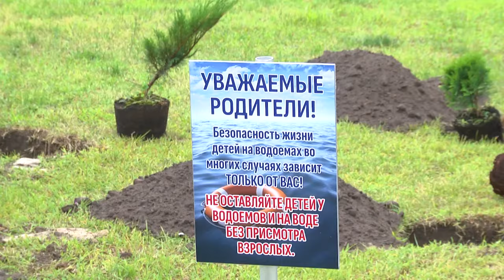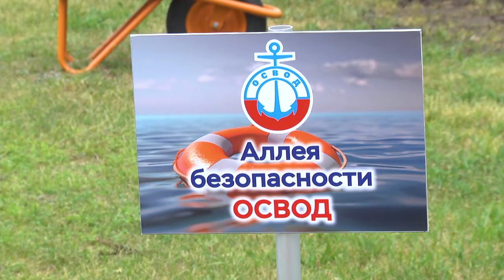2024-07-25 Посадка «Аллеи безопасности» сотрудниками ОСВОД.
25 июля, во всем мире отмечается день предотвращения утопления. День, когда все специализированные службы проводят мероприятия по информированию общественности о правилах безопасности на воде. Так, сотрудники ОСВОД сегодня высадили «Аллею безопасности». И создали не только красивое место для отдыха горожан, но и оригинально напомнили всем о важности соблюдений правил безопасности вблизи водоемов.

*Наши контакты:*
✅Телефон горячей линии:
54-63-67